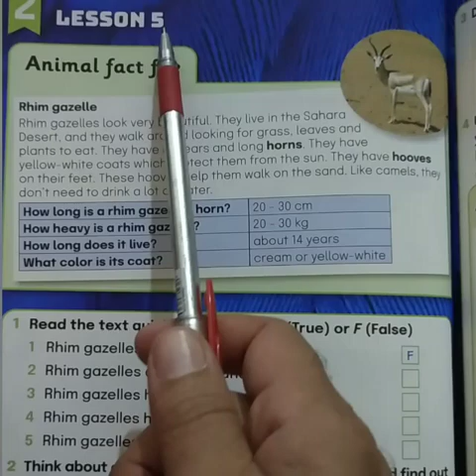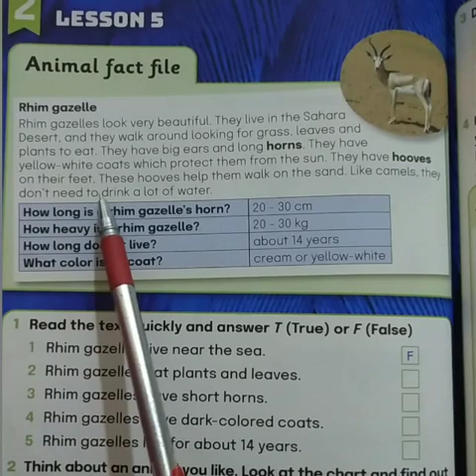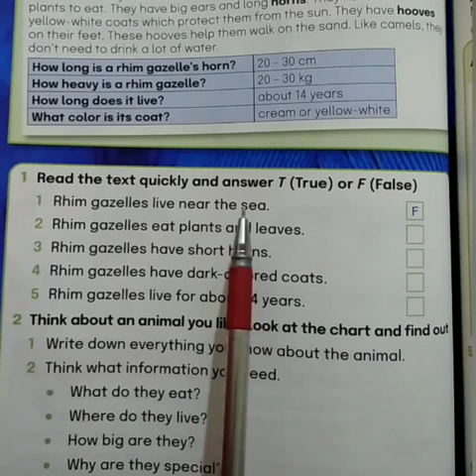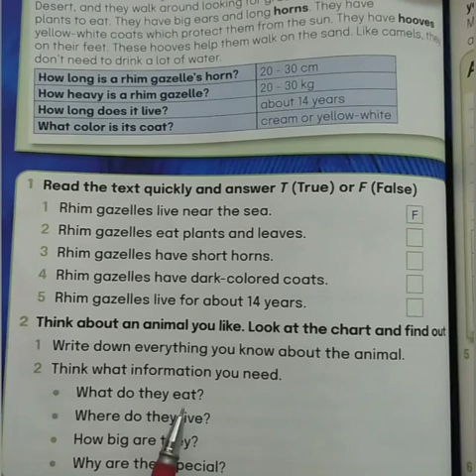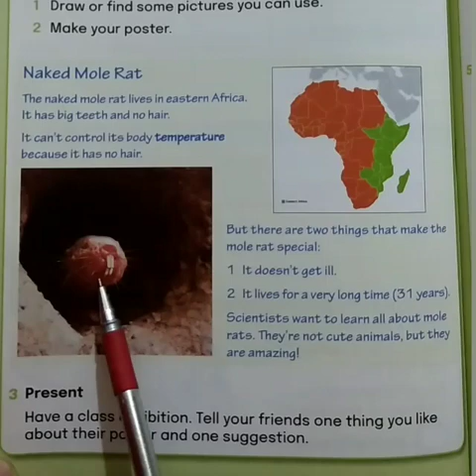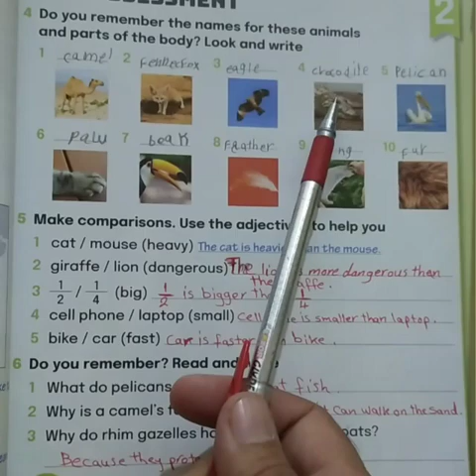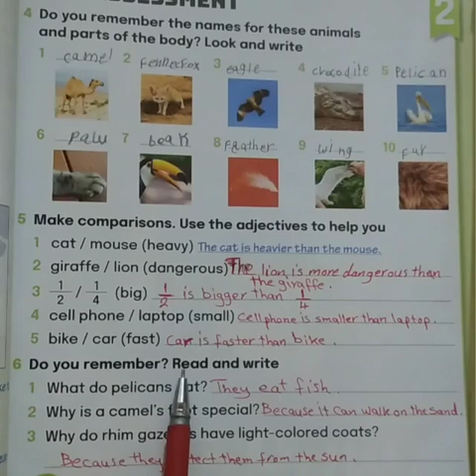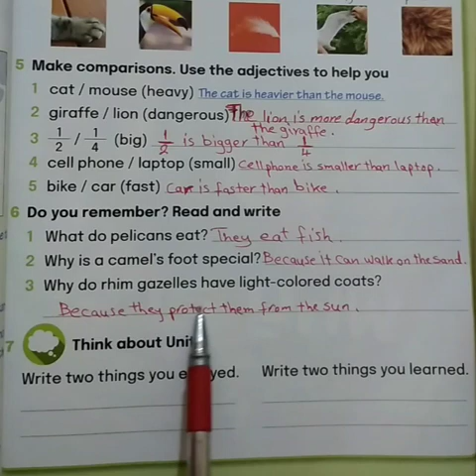انجليزي للصف الرابع الابتدائي Unit 2 الدرس 5/6👍 من كتاب المدرسه المنهج الجديد 2023